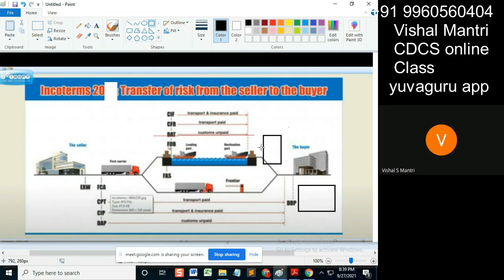CDCS class eUCP Incoterms 26092021 watermark#shorts137